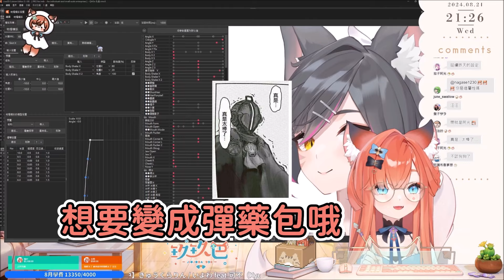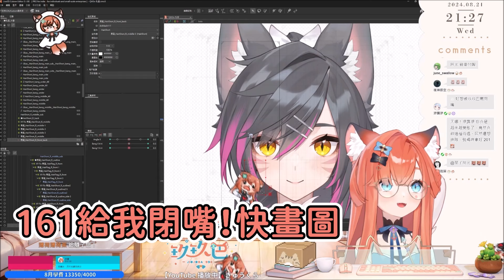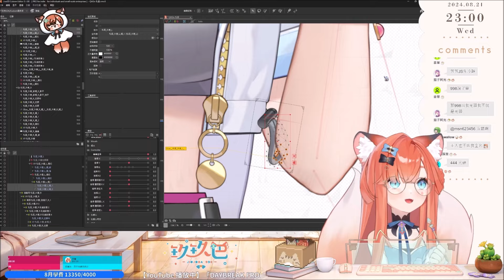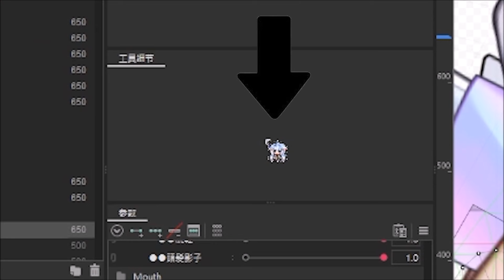【玖玖巴精華】（白笛）馴獸之玖玖巴【2024/8/21~8/22】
真是. 太棒了.

目前立旗：

998圖奇3萬追隨，阿光cos998+02搖(2萬追隨訂衣服)

加強版資格：每個月300訂維持3個月

額外目標：玖玖巴的Youtube訂閱數破萬

精華更新時間：開台後通常2~3天會發布．平日上班剪輯時間會拉很長還請各位見諒

看台還是麻煩各位遵守台規，不要造成台主的麻煩哦．
998沒有真的在養嘎哦！都是一群巴嘎玖桃！

玖玖巴的孩子們：
六希夫QttSix
妮翁Neon
蕾妮斯諾伊
白白虹@春魚所屬
161 洢露洢 Iluyee Ch.
摩亞 Moa ch.
八倉 Yakura

狐仙大人！請用您毛茸茸的尾巴治癒我們吧！